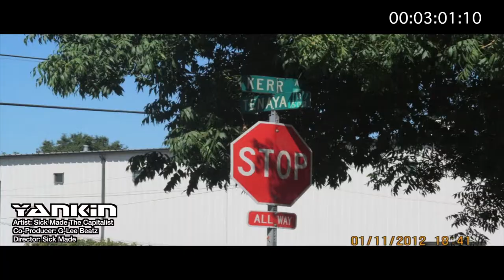Yankin_Sick Made The Capitalist_Produced by G-Lee Beatz_Modesto_California_Independent Artist_209